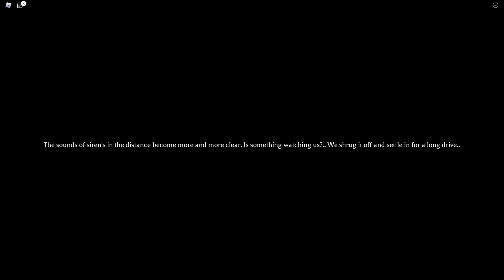КОНЦОВКА #2: СИРЕНОГОЛОВЫЙ 2 Reincarnate роблокс | Siren Head 2 roblox | Новая игра про монстра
В этом видео вы увидите НОВУЮ игру про СИРЕНОГОЛОВОГО монстра в Роблокс (Siren Head roblox).